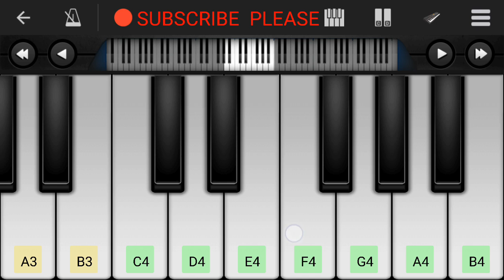Roy Whistle Tune Piano |Piano Keyboard|Piano Lessons|Piano Music|learn piano Online